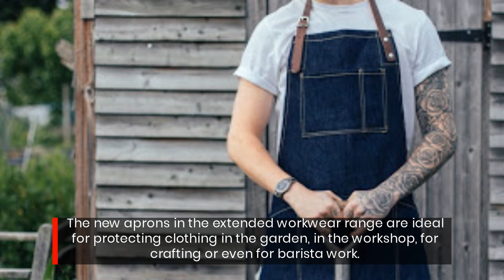Sir Gordon Bennett: British Made Gardening & Barista Aprons For The Perfect Gift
Sir Gordon Bennett, an online retailer of British designed and manufactured goods, has launched updates to its range of workwear and protective clothing.

The company specialises in items made within the UK from new and well-established brands.

The recently updated range provides quality, well-made items of British craftsmanship, ideal as gifts or for personal use.

Sir Gordon Bennett was founded with the firm belief that the British Isles manufacture some of the most beautiful, skillfully made items available. The company thoroughly checks every product on their website to ensure it is 100% British made, therefore contributing to the UK economy, helping to create UK jobs and contributing to helping the environment.

Recently added to the company’s range is a selection of British Made Workwear from UK brands, Risdon & Risdon, Yarmouth Oilskins, My Overalls and Fieldware Co. Developed less for the office and more for real, crafty creative work, the aprons are ideal for protecting clothing in the garden, in the workshop or even as barista aprons.

Each of the apron brands sold by Sir Gordon Bennett are handmade from hardy, durable fabric that’s eco-friendly and locally made. Available in traditional khaki, stone and beige colours and some less traditional shades like red, pink, teal and orange, some brands also offer children’s sizes in addition to adult. Practical, stylish and functional, the company’s products have been carefully chosen to showcase the best of British craftsmanship.

With the latest announcement, Sir Gordon Bennett continues to expand its range of high-quality protective clothing and workwear for customers throughout the UK and online.

A satisfied customer said: “This is the first time I have ordered from Sir Gordon Bennett and I have been blown away by the quality of the products and the care in which everything is wrapped. The attention to detail is outstanding. We ordered a birthday present for my son and he received a personalised message in the most beautiful handwriting. I will most definitely be using this company again and wholeheartedly recommend them.”